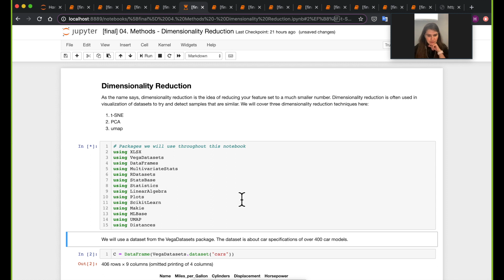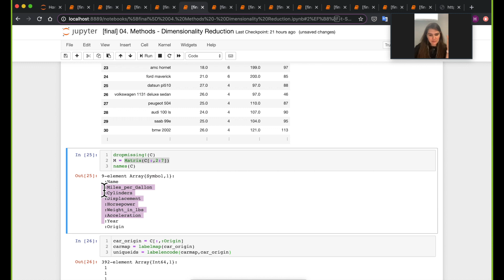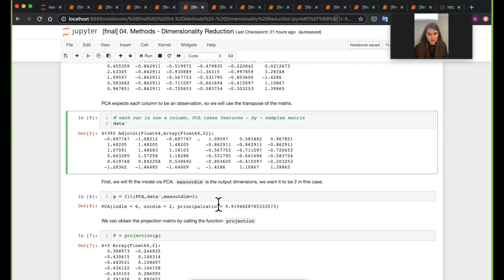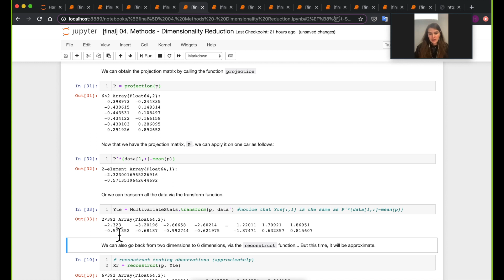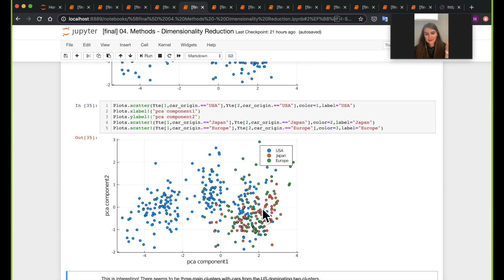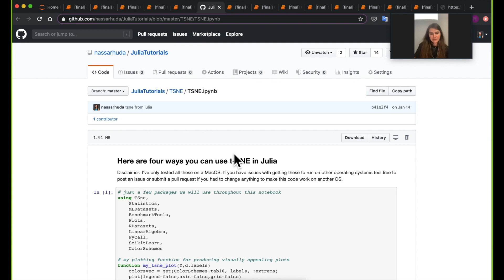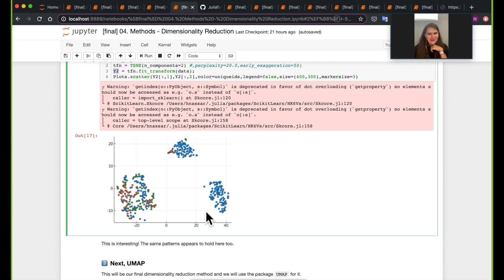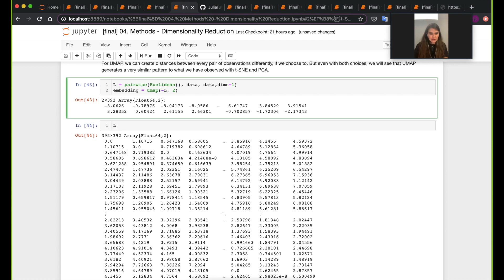Julia for Data Science - Video 4: Dimensionality Reduction, by Dr. Huda Nassar (JuliaAcademy.com)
Contents
00:00 Welcome
00:23 Goal of Dimensionality Reduction
00:50 Required packages
01:07 Getting the dataset
01:30 Drop the missing data and preprocessing
03:33 PCA
03:40 Normalize and standardize the data
04:30 Why normalization and standardization?
05:11 Using PCA's fit function
06:16 Using transform function to transform all the data
06:38 Reconstructing the original dimensions
07:26 Plotting the transformed data in 2D
08:25 Looking at the plot in 3D
08:44 Interactive 3D plot with Makie
10:24 t-SNE
12:00 Visualizing the result of t-SNE
12:34 UMAP
14:38 Exercises!

for the video timestamps! Time Stamps